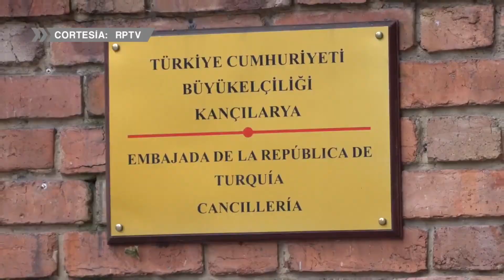El relato de una latina tras el mortal terremoto en Turquía